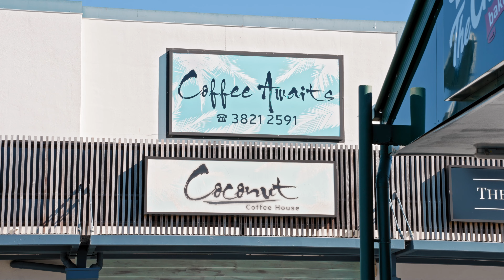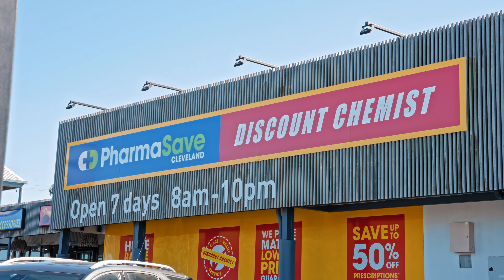Freedom Property Presents Ormiston Gardens